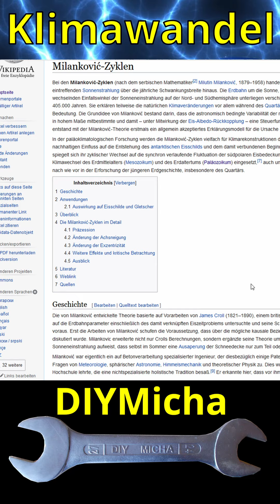Diesen Klimawandel gab es noch nie!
Den Klimawandel gab es zwar schon immer, aber noch nie so schnell wie heute. Und daran sind zu 100% wir Menschen schuld.